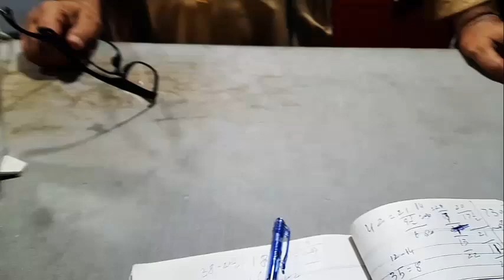Ahsas K Sath Kapray Silway || Mera Langotia Dost || Darzi Ka Kaam Karta || Vella Baba Vlog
Hey! Guys,  offer the greatest stories to the audience.